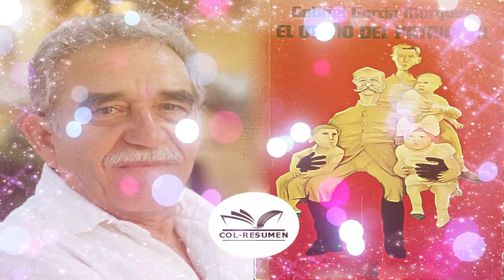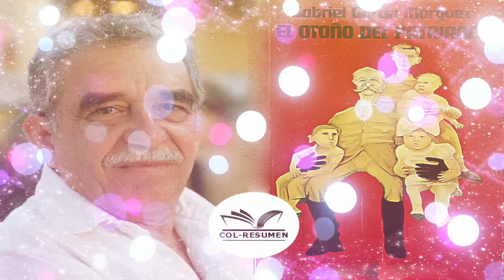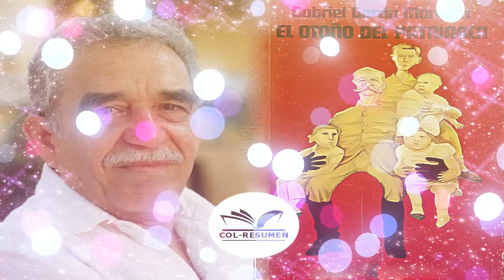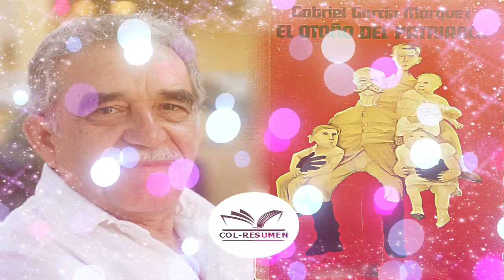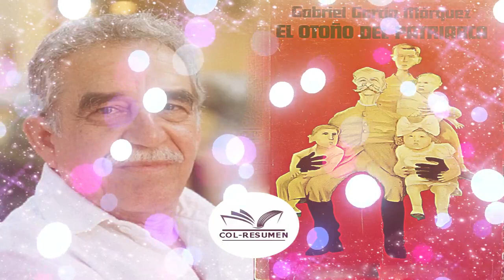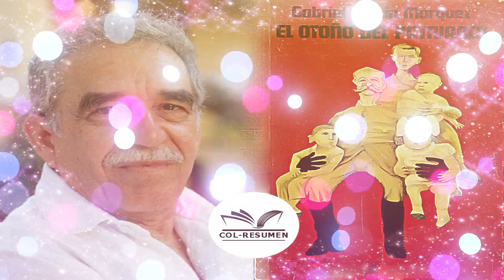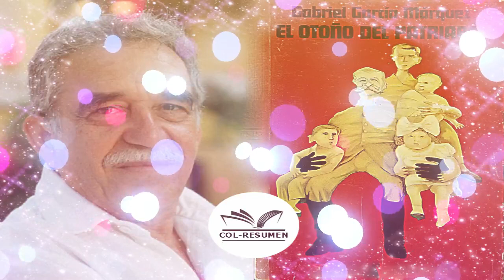EL OTOÑO DEL PATRIARCA - GABRIEL GARCIA MARQUEZ - RESUMEN DEL LIBRO